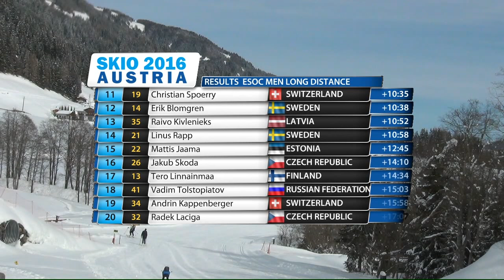ESOC 2016 Obertilliach (AUT): Long distance Men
Erik Rost (SWE) had already secured victory in the total World Cup, but there was still a contest for the positions behind him. And of course medals in today’s race. Lars Moholdt (NOR) won today’s race, with a clear margin of  two and a half minutes thus securing 2nd place in the overall World Cup. Eduard Khrennikov (RUS) also performed well and was second in today’s race, which means that he takes 3rd in the World Cup. Bulgarian Stanimir Belomazhev took the bronze today, only 8 seconds behind Khrennikov.